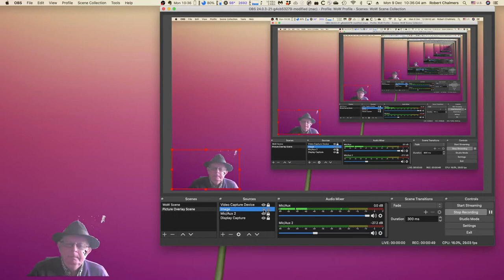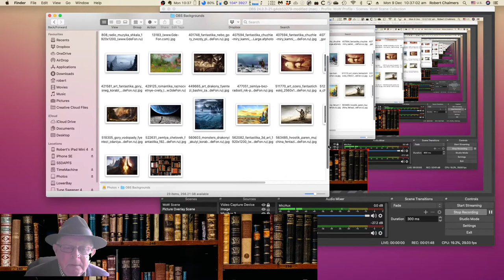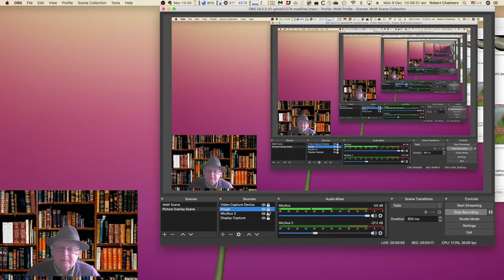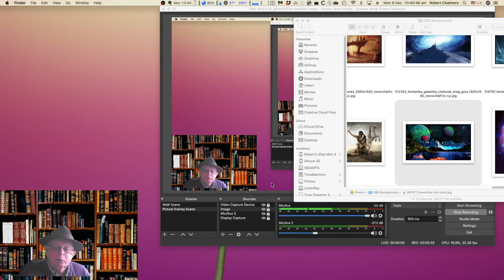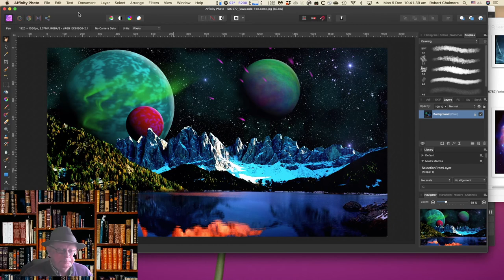Affinity Photo and OBS Backgrounds For Green Screen Recording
Affinity Photo is perfect for creating images to use behind your Green Screen recording window. Easy to create, or modify even holiday snaps you may have, and you can then pop them behind your own visual, and they replace your green screen. Why have your boring old musty bedroom displayed when you can have a fantastic fantasy landscape showing, or as you can see in this video, even a bookcase so folks will think you read a lot.
Affinity Photo for Desktop or iPad is perfect for creating these images. They can be works of art or images from your favourite photoshoot. Depending on how you size your normal video recording screen you can size your images appropriately. Big and Square often work the best. You aren't after high tones images after all, because you are going to be in front of mostly... but you can do good photographic images by default with a camera and Affinity.